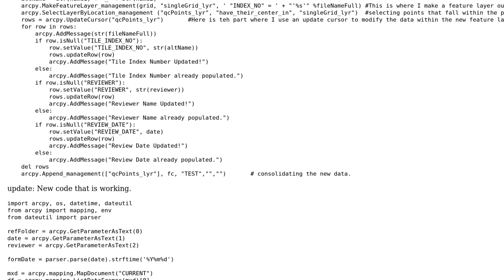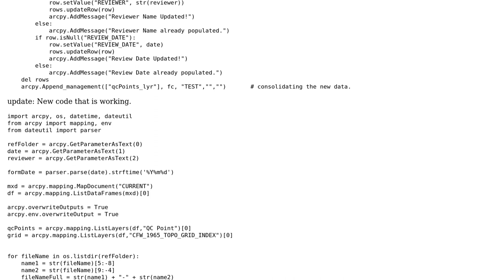GIS: Updating fields of feature layer and reflecting changes in original data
With thanks & praise to God, and with thanks to the many people who have made this project possible! You are responsible for your own actions.